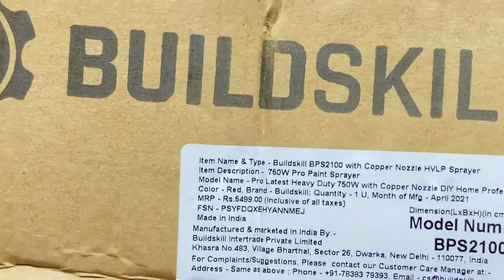Amazing machine Every Home should have one | Machines Need for Homes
Buildskill BPS2100 Pro Latest Heavy Duty Professional 750 Watt HVLP Sprayer

Buying Option 1:

Buying Option 2:

Buying Option 3:

Buying option 4:

Amazing machine Every Home should have one.

In This video we will see Buildskill BPS2100 Pro Latest Heavy Duty with Copper Nozzle DIY Home Professional 750 Watt HVLP Sprayer

1) Superior Performing HVLP Spray Gun: This HVLP sprayer utilizes a two-stage, indoor/outdoor rated air turbine to provide a fine finish on your surface

2) Three Spray Patterns: Turn the air cap to spray round, horizontal, or vertical to suit the shape of the object you’re spraying

3)Perfect Flow Every Time: Adjust the material volume by turning the regulator on the trigger of the spray gun to achieve a smooth material flow

4)Material: PlasticColor: Yellow Package Contents: Paint Sprayer, User Manual
6 Months Brand Warranty